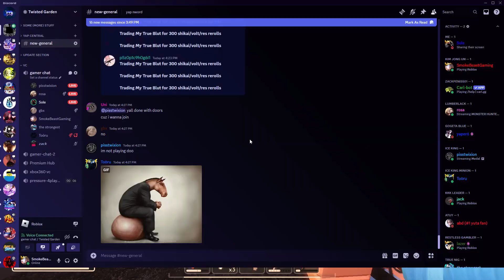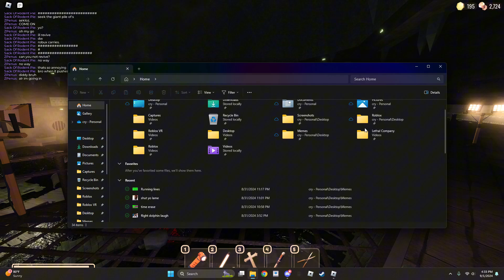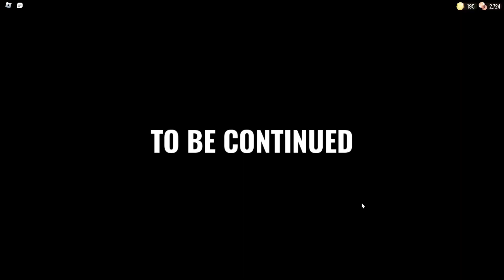DOORS FLOOR 2 IS OUT AND ITS INSANE...